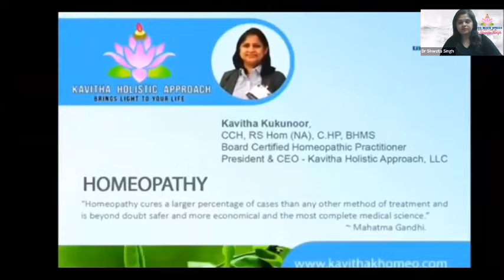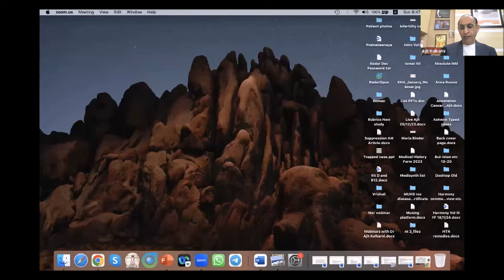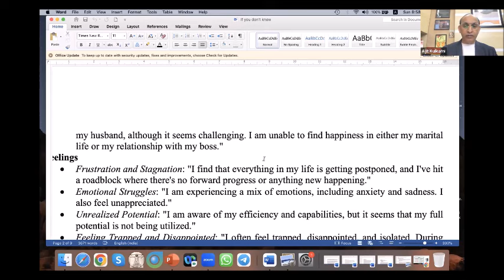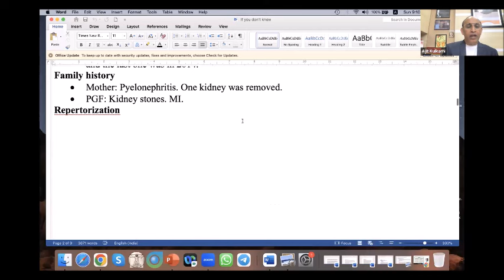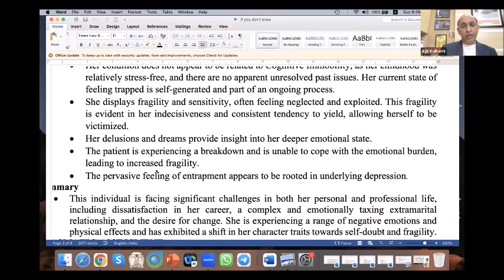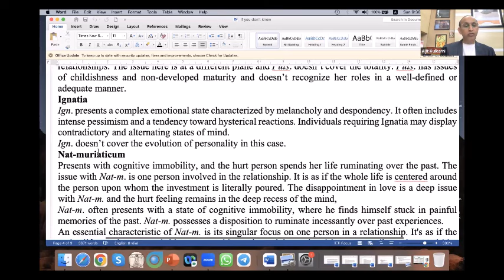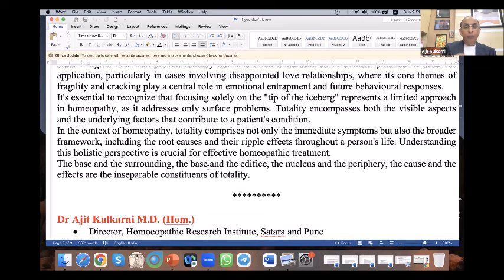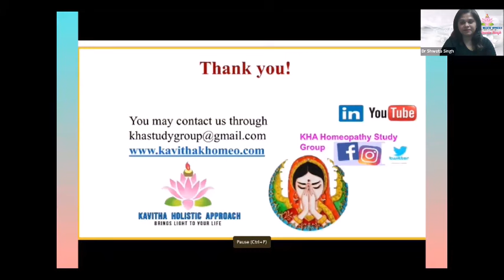KHA Webinar : Trapped in Life!- A case presentation by Dr Ajit Kulkarni